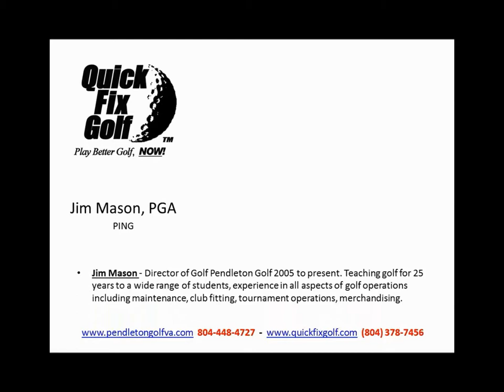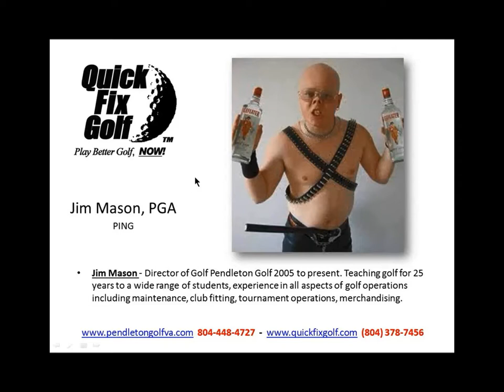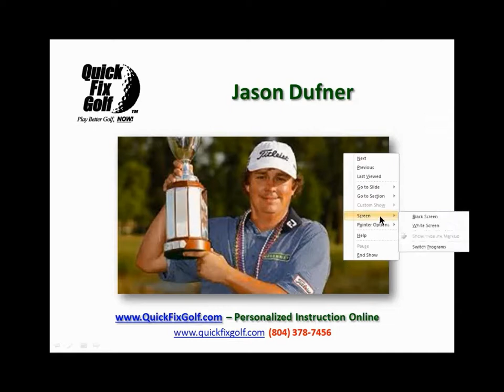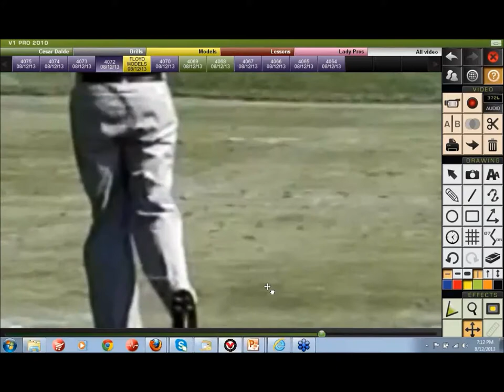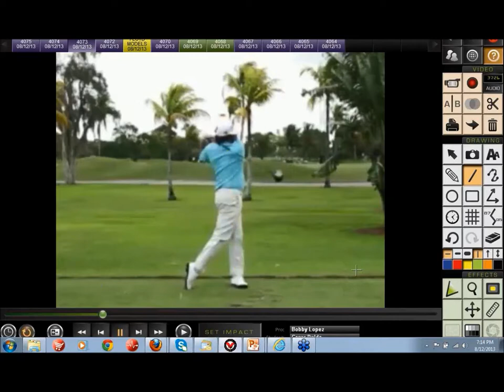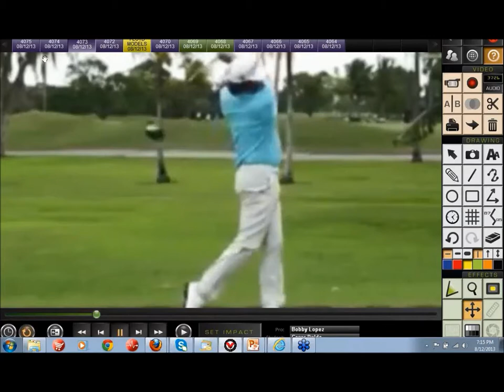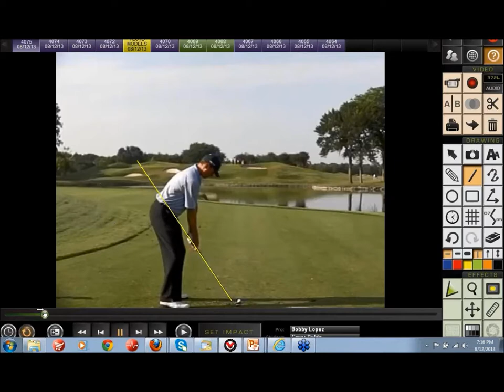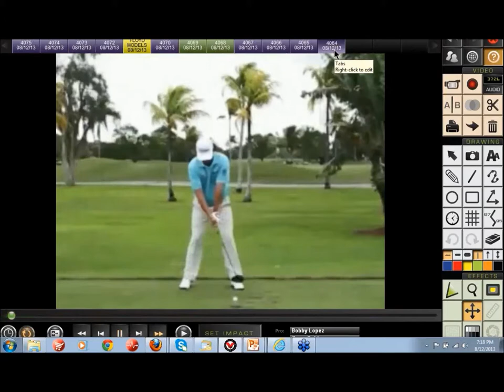Jason Dufner - Slow Motion Golf Swing Analysis Online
Here's a golf swing analysis online of Jason Dufner

Remember, you can always get a free analysis of your golf swing online from Quick Fix Golf.  Just get out your cell phone and video your swing front and down the line and upload it to our